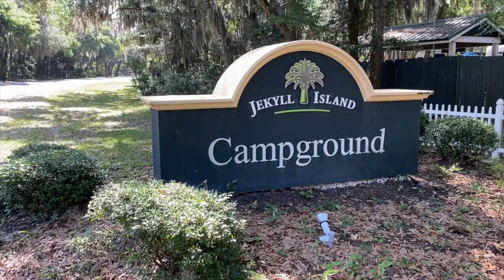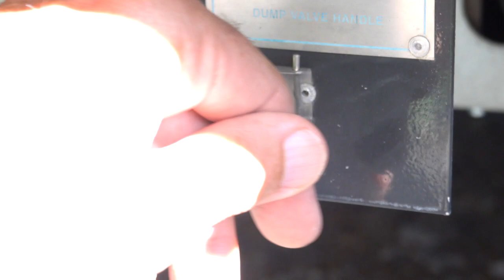JEKYLL ISLAND GEORGIA | Best of the Golden Isles | Retirement vlog #6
Jekyll Island Georgia in the Golden Isles, was the first retirement travel stop for the Retirement Travelers in our 2020 Airstream during our USA travel vlog to visit National Parks and State Parks. This is our retirement! Join us in this video as we stayed at the Jekyll Island campground and saw some amazing scenery of this beautiful island. We loved Jekyll Island and discovered Driftwood Beach at sunrise, biking along low country marshes filled with birds, journey on trails under the canopy of live oak trees and Spanish moss while exploring the renowned Historic District.  We’re not sure we’ve seen many beaches as lovely as Driftwood Beach, although Jekyll Island beach is nice as well. Laugh along with us as we learn the fine art of RVing in America.